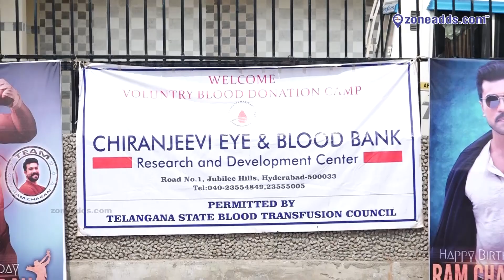Chiranjeevi Eye & Blood Bank | Voluntry Blood Donation Camp | zoneadds.com